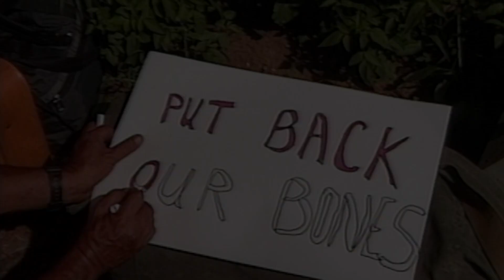1989 Honokahua mass burial desecration Ritz Carlton hotel development - Maui, Hawaiʻi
Keoni Kealoha Alvarez

I flew to the island of Maui to learn of a mass burial desecration in the 1960s. I spoke with the Ritz Carlton Kapalua Hotel Hawaiian Cultural Advisor named Clifford Nae'ole. He shared with me the history of the burial site called Honokahua. Kapalua is the modern name for the area. It's a part of a hotel resort, which includes the villas to discard golf courses, etc.

Honokahua is a historical site. It is part of Honua of Piʻilani, the six bays of Piʻilani, a benevolent chief. There's a lot of history there, mostly with fishing, Kalo (taro) etc. Of course, in contemporary times, the significance of the discovery is the burial site at Honokahua. The owners of that area already knew that the sand dunes and Honokahua contained skeletal remains of our people. Unfortunately, in those times, while it was huna (hidden), everybody kept quiet about it. It was not passed on to the contemporary generation. So when, of course, the so-called “progress” and development comes to be, there's a conflict. When the hotel was to be built here, and the original excavation started taking place, our iwi came up from the ground.

Being Honokahua is a sand dune, it is subject to erosion through wind and rain and even high tides. Prior to development, skulls and remains were exposed. This is why the Kapuna knew that this was a special site. When the excavation began, it was inevitable. We all knew that this was going to be found. The original battle was to protect the trail that once encircled the entire island of Maui. That was the original battle. Then from there, the battle stemmed out to what was underneath, which was our iwi kupuna-- bones are exposed through erosion. But then when the digging started, of course, this is when we got to the multitudes of people. The archeologists were there with their tools and their studies, etc. So from the ground, the iwi were studied, plotted, noted, and then put into storage containers and put away in what they call a “place of safekeeping.”

At that point in time, with the renaissance of Hawaiian culture, finally Kanaka Maoli (The people) said Pau, enough already. Hawaiians got together and tried to stop this excavation, because it had happened so many times. Burials exceed over 1000 bodies dating to 850 A.D.. Most of them were found in the bound fetal position, facing the east, of course-- significant because the rising of the sun brings new life. There were different types of burials-- men, women and children-- of all ranks. This place was, of course, the burial site of choice to be in the sand dunes. Talking with kūpuna (elders), a belief was that they were evolved as humans from the ocean by the Hawaiian god Kāne, and when they died they would return to the sands and ocean.

One article mentions that he was involved in protecting a mass burial ground in 1989 against the Ritz-Carlton Kapalua hotel. I went to the library and researched this mass desecration burial ground on the island of Maui. I found an old video called “Nā Wai E Hoʻōla i Nā Iwi? – Who Will Save the Bones?” produced by Nā Maka o ka ʻĀina. I could not wait to get home and watch the film.

When I watched it, feelings of sadness to see the mass desecration which occurred at our Hawaiian burial ground filled me. Davianna Pōmaikaʻi McGregor was a witness who protected the burials at Honokahua. She said, “It's been said that there are a lot of times that bones have been taken out in the past. And up to a point, there have been bones taken up here. And the thing is that we have watched it, and at this time, we can no longer stand, as Hawaiians, we feel that our bones cannot be taken out anymore, and we're not going to allow this to happen anymore. And in this case, it took the finding of this many volunteers at the disinterment of eight hundred seventy bones for us to come to that realization that we have to take a stand and stop this from happening here on Maui on Hawaii, on O‘ahu on Hawaii. Wherever it happens, we have to stop the state from giving permits to developers to take our bones out. We don't want them out and what these bones returned!”